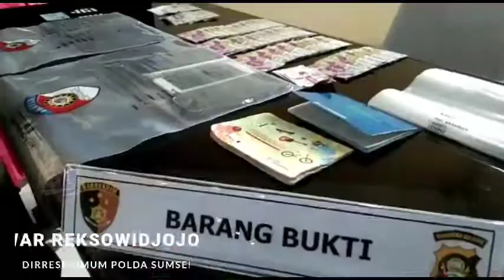Sumselupdate TV - Tiga Pemuda Tulung Selapan Kab. OKI, Sangat Piawai Menipu Mengaku dari Perbankan